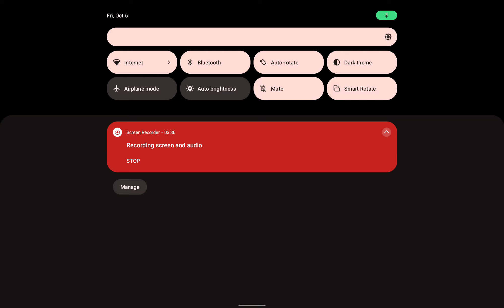welcome to Avatar academy y\n